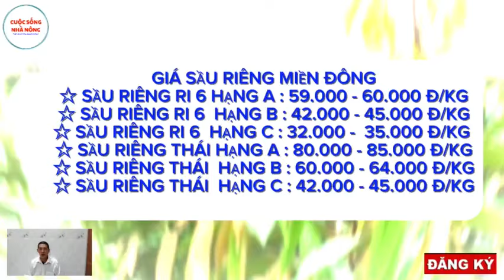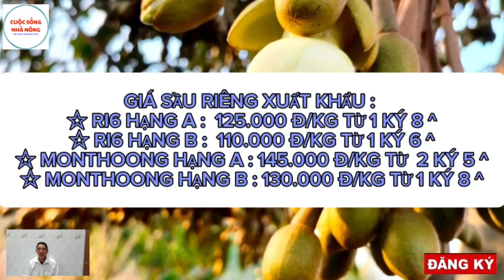Giá sầu riêng hôm nay 20/9/2024 -Thị trường sầu riêng/Giá sầu riêng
▶️ CUỘC SỐNG NHÀ NÔNG là kênh Youtube chia sẻ các nội dung tin tức giá sầu riêng và thanh long trên thị trường. Với mong muốn cập nhật những thông tin chính xác và nhanh nhất trên nền tảng số cho quý vị và bà con.
© Bản quyền thuộc về CUỘC SỐNG NHÀ NÔNG
 © Copyright by CUỘC SỐNG NHÀ NÔNG ☞ Do not Reup